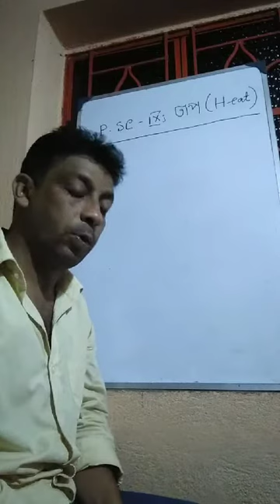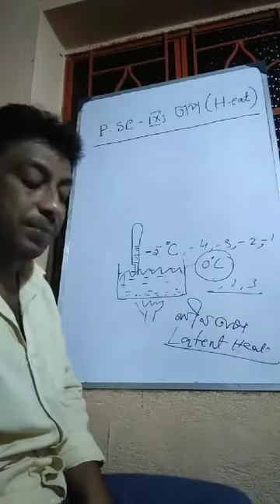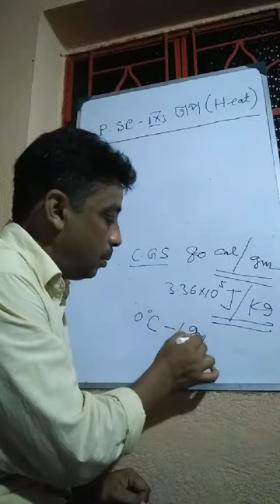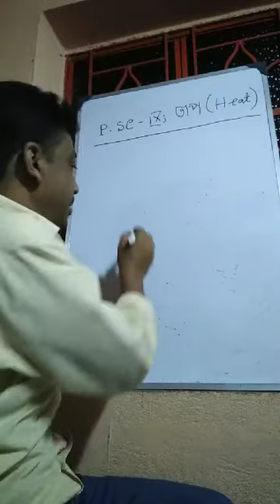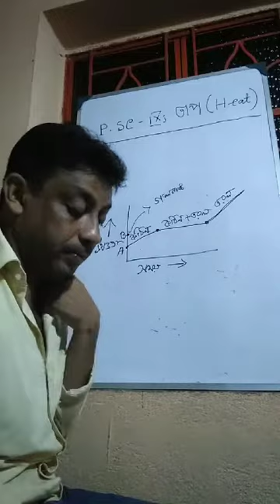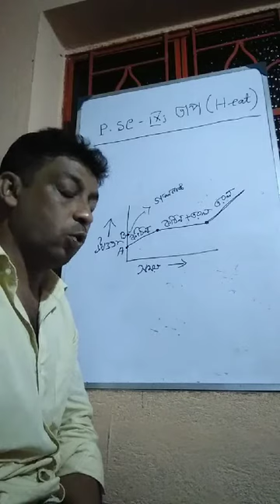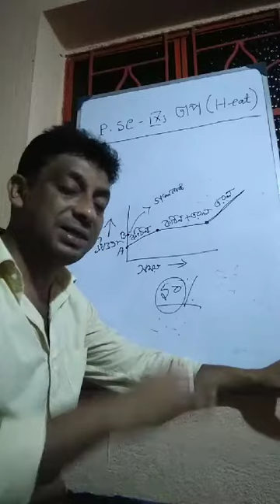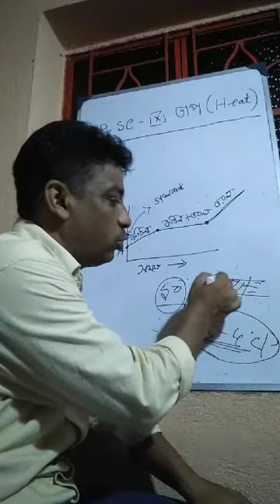IX,তাপ(Heat),part 2(last part)